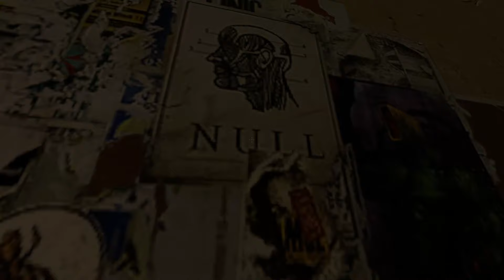Let's Play Half-Life 2! - PART 1 - Nothing Inconvenient Happens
Gordon Freeman is back, for the last time. Just stop hoping, people. It's never coming out.